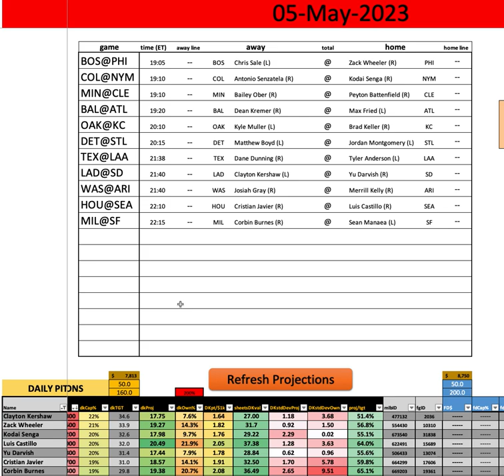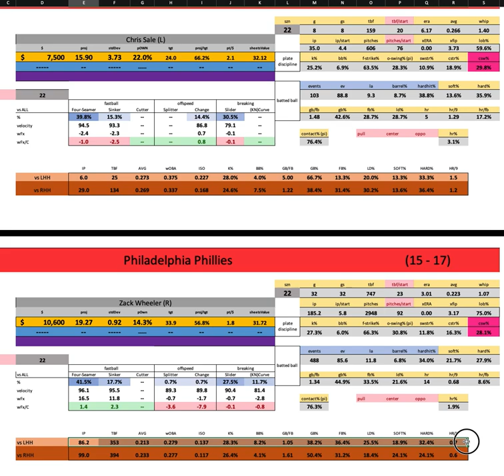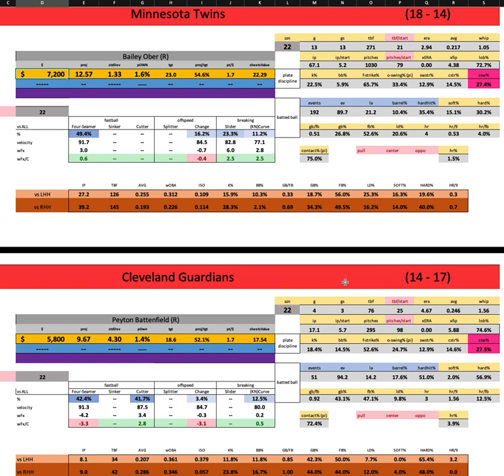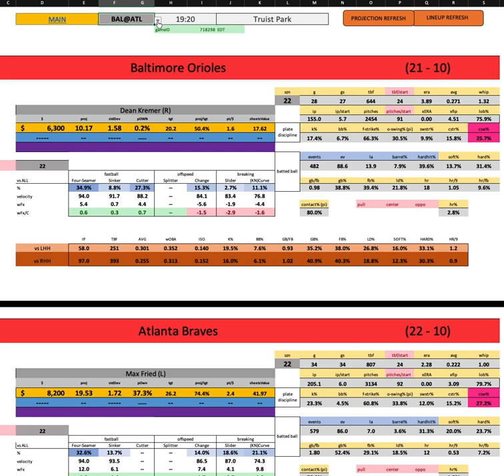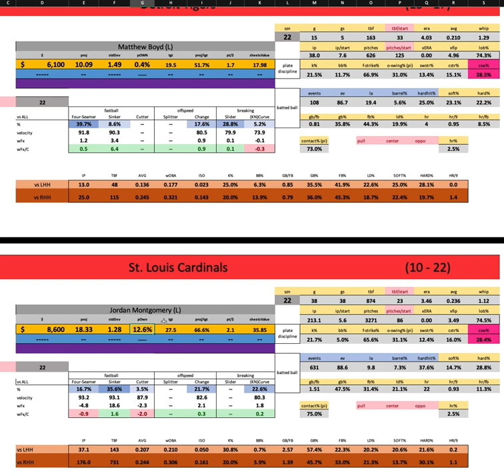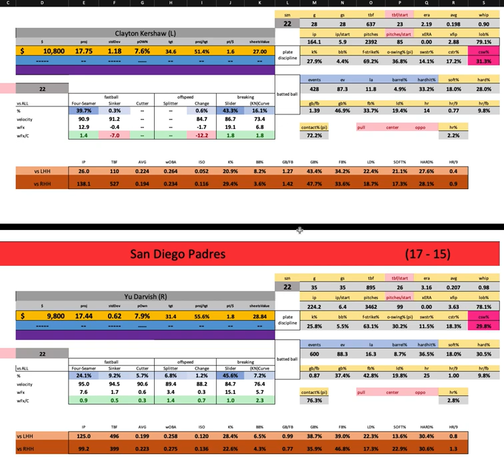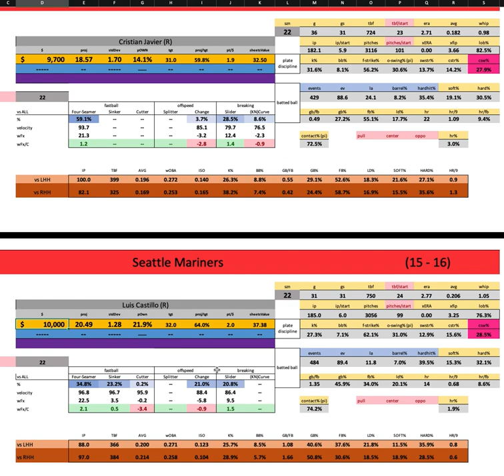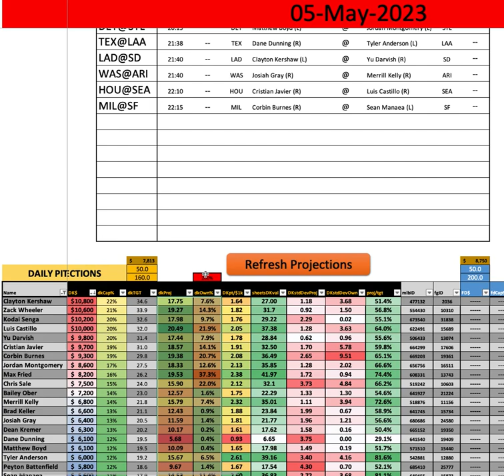MLB - First Look w/ Goldy - Friday MAIN